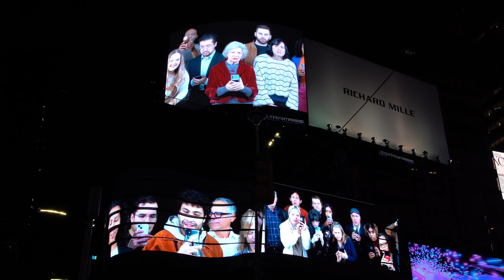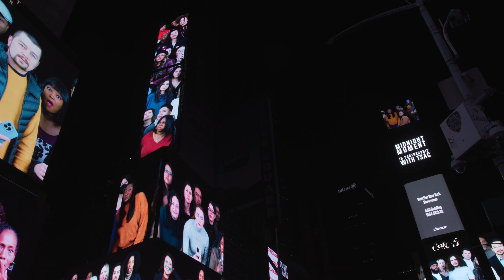May 2024 Midnight Moment: "A Chorus" by Gabriel Barcia-Colombo in Times Square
In May 2024, Brooklyn-based media artist Gabe Barcia-Colombo flipped the script on the millions of visitors strolling through Times Square with A Chorus, a Renaissance style silent composition of a very Times Square scene: a crowd of New Yorkers pausing to witness something captivating yet unnamed. Featuring over 100 individuals, many of whom either work in or frequent Times Square, the artwork draws a frame around the notion of community and the shared experiences that make up daily life in a post-pandemic New York City.

Midnight Moment is the world’s largest, longest-running digital art exhibition, synchronized on 95+ electronic billboards throughout Times Square nightly from 11:57pm to midnight.

Video by Tatyana Tenenbaum